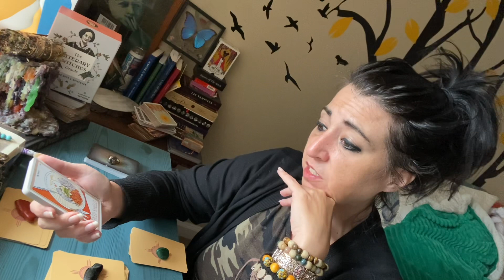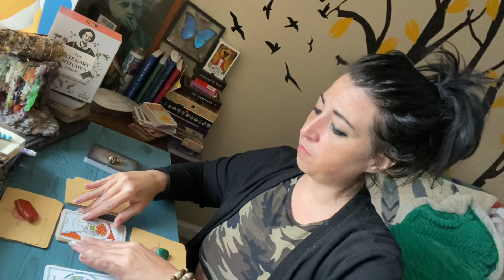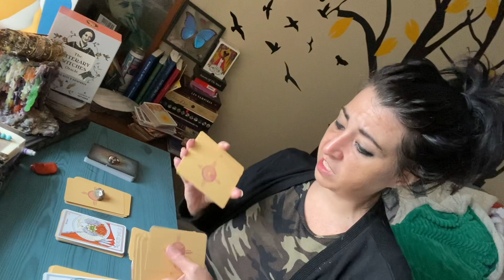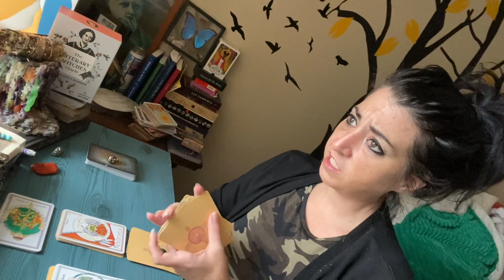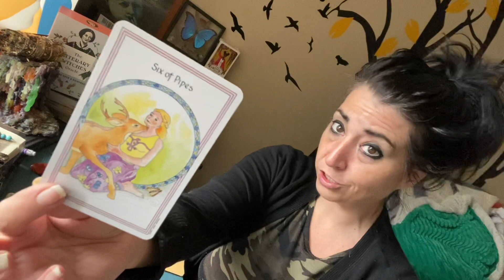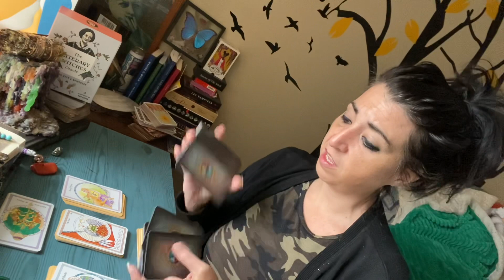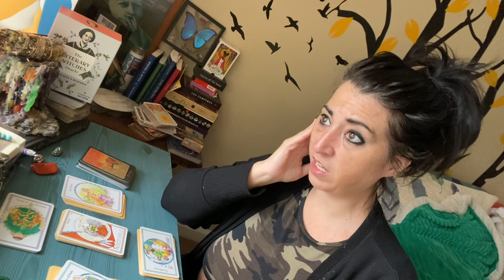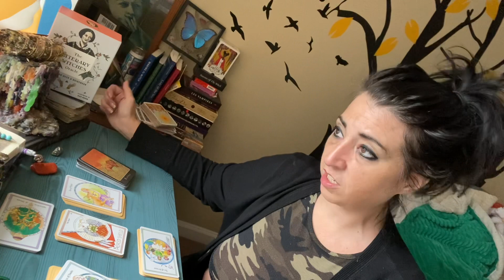♓️ PISCES ♓️ Medicine to heal this painful situation. (Medicine Woman tarot Pisces December)